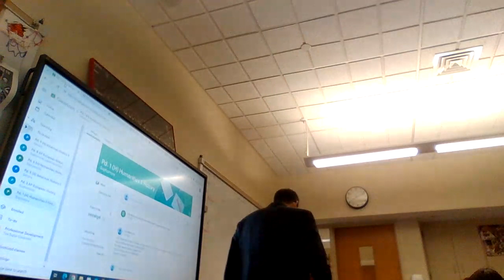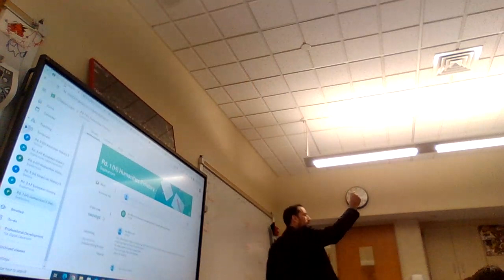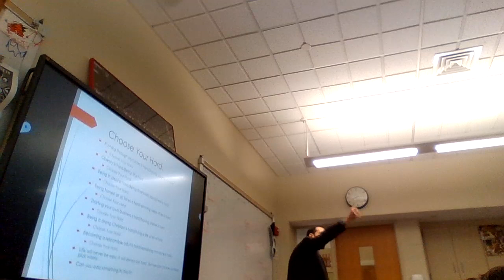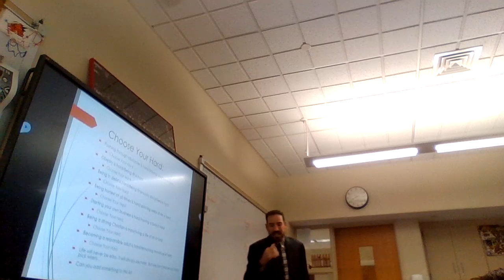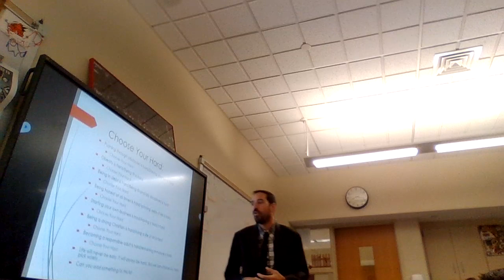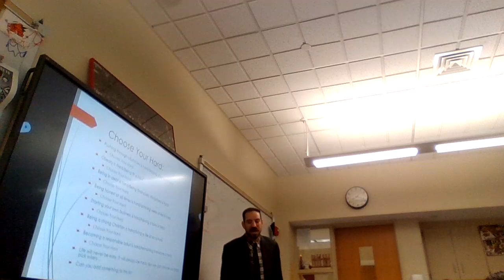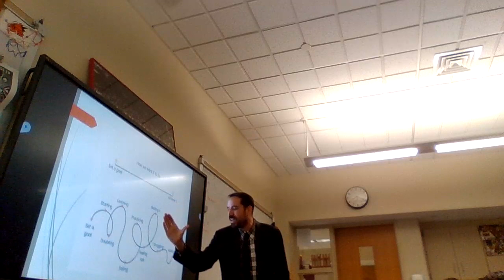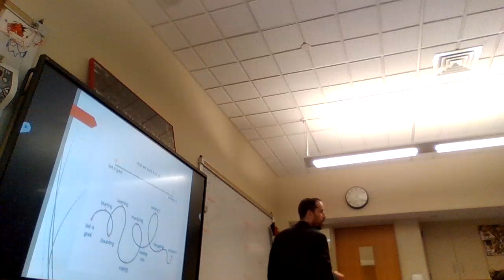Choose Your Hard: Life is full of tough choices, choose wisely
Choose Your Hard: Life is full of tough choices, choose wisely... often times the more difficult choice in the short term becomes the worth while choice in the long term.  When we push ourselves to make the right decision, even if the more difficult path, those difficult decisions will lead us on a path of future success, well worth the initial struggle!  When we take the easy way out, we set ourselves up for stagnation and a life of mediocrity at best.  Take the hard route in life, you will be happy you did when you see the fruits of your labor later in life.